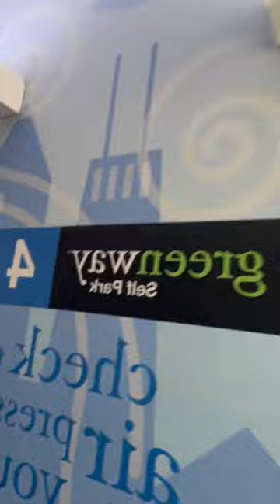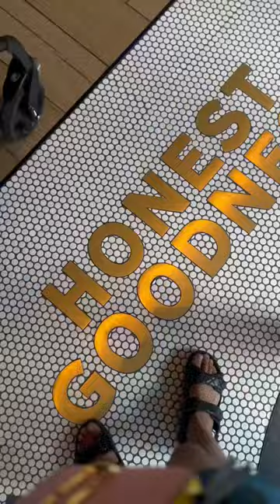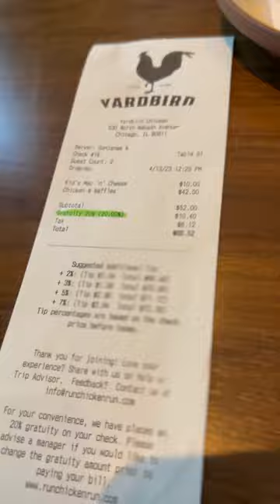Mommy&Daughter Date: Sky & Ni Takeover in the city | Food | Fun | Beach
Welcome to the first ever Sky&Ni Date. This was a full day well deserved for both Sky and I and boaaaaaayyy I was worn out on a serious note but can’t wait to do it again.

- Second Place: Navy Pier - Centennial Wheel

- Third Spot: Margaret T. Burroughs Beach - Lakeshore

Peace, Love & God Bless 😘